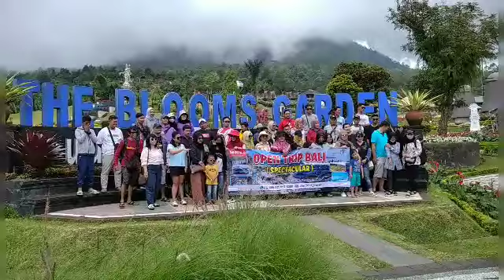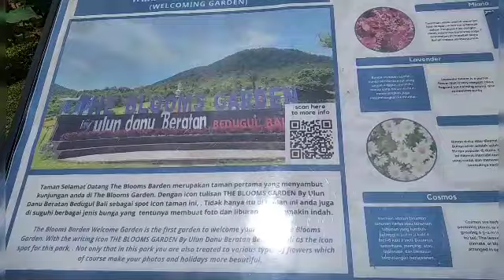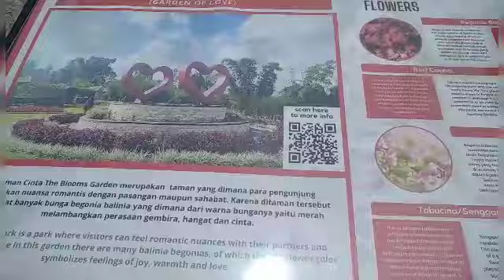The Blooms Garden the largest flower garden tourist attraction in Bali#Bali#AHS tour & travel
Bali dikenal memiliki banyak tempat wisata, salah satunya adalah The Blooms Garden.

Taman bunga seluas 4,5 hektar ini berada di kawasan Bali Tengah, tepatnya di Banjar Batusesa, Desa Candikuning, Kecamatan Baturiti, Kabupaten Tabanan, Bali.

terdapat sekitar 10 jenis bunga yang tersebar di dalam beberapa area taman, di antaranya Taman Oval, Taman Dewi Danu (The Goddess of The Lake), Taman Merak, Taman Belanda, dan Taman Cinta.

Setiap taman juga memiliki keunikan tersendiri. Misalnya di Taman Dewi Danu terdapat patung Dewi Danu sebagai simbol kesuburan sekaligus maskot utama The Blooms Garden.

Ada juga Taman Cinta yang disebut memiliki suasana romantis berkat tanaman Balinea Begonia. Warna merah dari tanaman tersebut melambangkan kehangatan dan cinta.